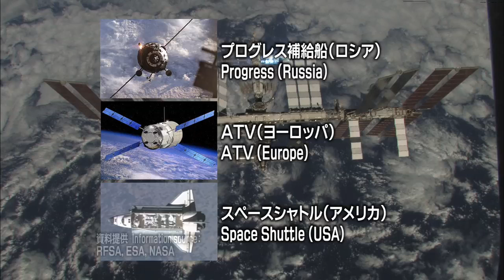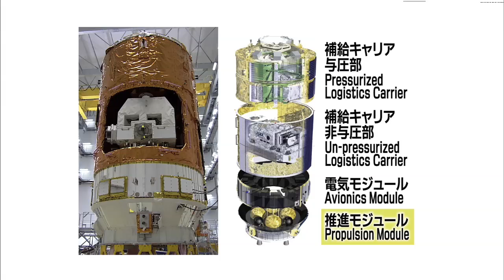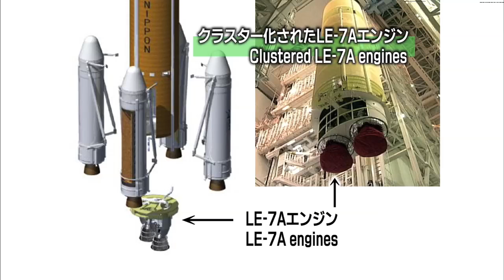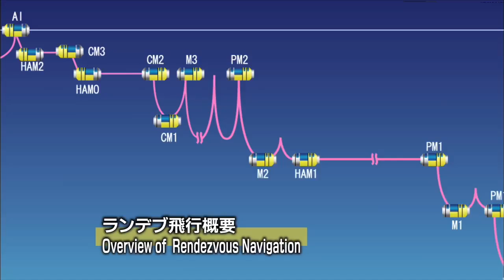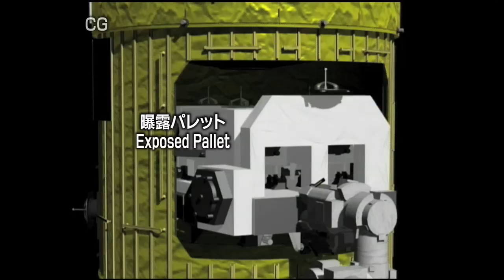For Future Space Transportation Mission -HTV/H-IIB Promotional Movie-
The first HTV Demonstration Flight will finally be launched on the H-IIB Launch Vehicle Test Flight in September 2009.